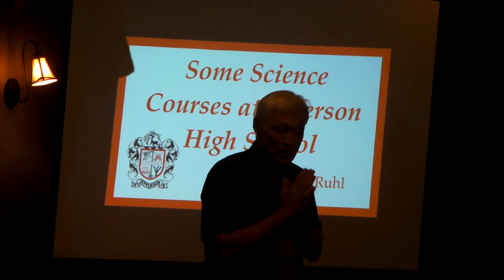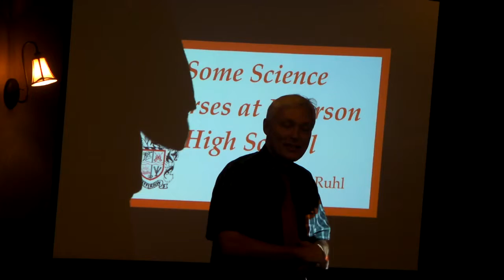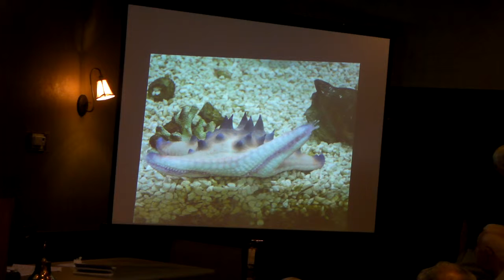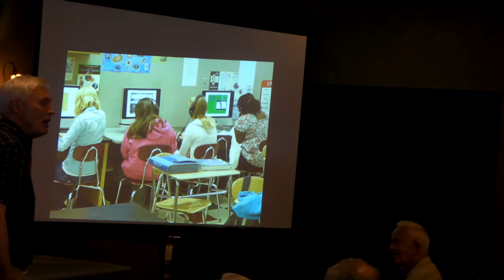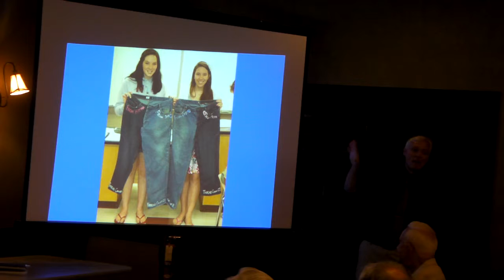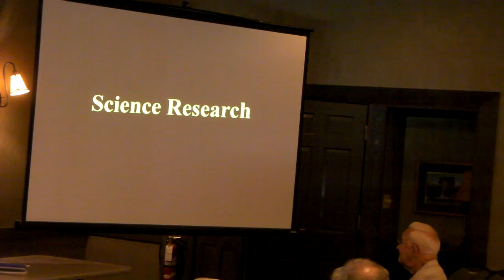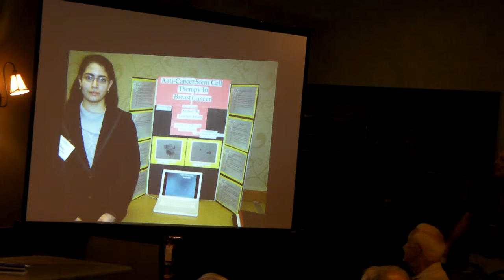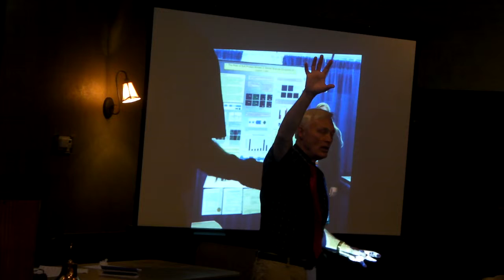2015/09/10: Update on Classroom Learning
Joe Ruhl, Biology Instructor at Jefferson High School.  Hosted by Camilla Lawson.